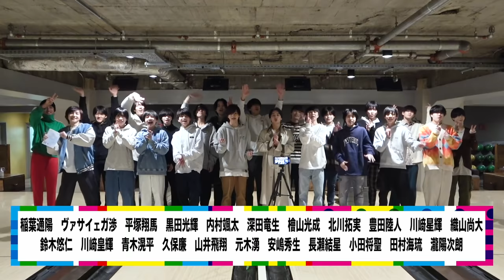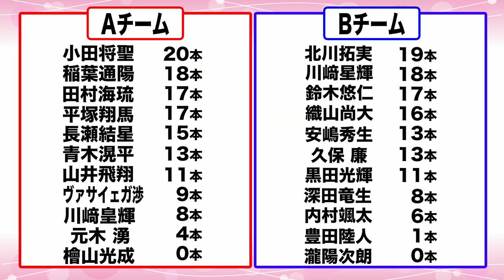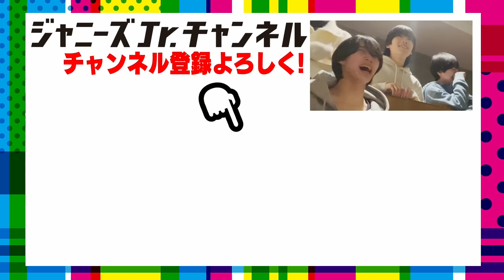少年忍者【メンバー全員登場!!】ガチボウリングで個性が開花する！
今回は久々の全員企画「チーム対抗！ガチボウリング」に挑戦！
ボウリングってその人の個性が出ますよね〜。
カーブにこだわるメンバーや両手投げのメンバー、さらにオリジナル投法まで、全員がガチでやってみたら、大熱戦！
めちゃめちゃ盛り上がりました！
さらに…今まで知らなかった意外な個性を大発見。
動画を見ていただければ、わかっていただけるかと。。。
今回も盛り上がったのでチェックしてみて下さい。